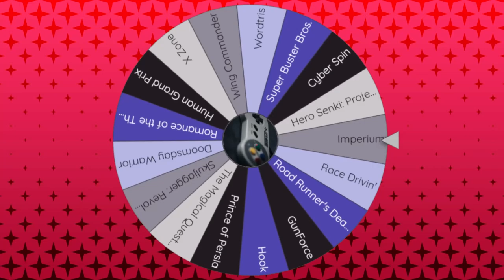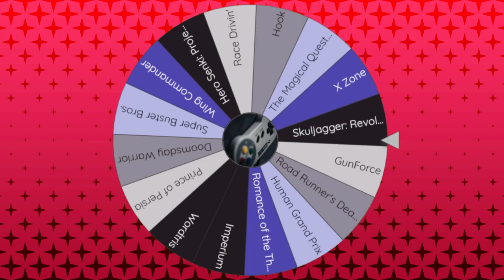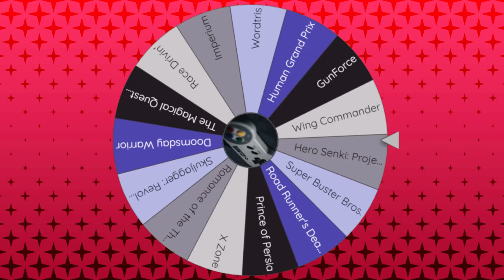Cyber Spin, Hook & Hero Chronicle: Project Olympus │ SNES (Episode 38) │ RETRO ROULETTE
Oh, God, a side-scrolling platformer based on a movie that's not nearly as good as the movie.  In addition, a really fast racing game and another Japanese-exclusive featuring some Ultra characters.

00:00 - Intro
00:55 - Cyber Spin
16:55 - Hook
39:37 - Hero Chronicle: Project Olympus